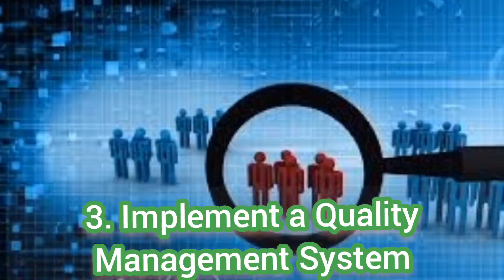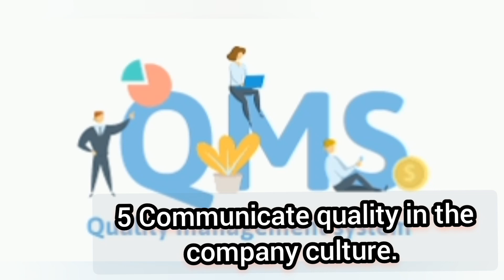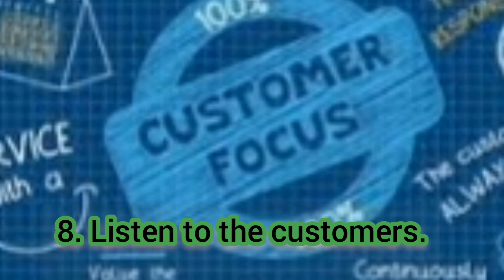Ways to Improve Product Quality In 2023 में उत्पाद की गुणवत्ता में सुधार के तरीके must watch needed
हाय
दोस्तों
घरेलू उपकरण सलाहकार
2023 में उत्पाद की गुणवत्ता में सुधार के 8 तरीके
दीर्घकालिक लाभप्रदता और बिक्री वृद्धि प्राप्त करने के लिए उत्पाद की गुणवत्ता में सुधार आवश्यक है।
1. उत्पाद की गुणवत्ता को परिभाषित कीजिए.
 इससे पहले कि आप उत्पाद की गुणवत्ता में सुधार करना शुरू कर सकें, आपको सबसे पहले यह समझने की आवश्यकता है कि गुणवत्ता उत्पाद क्या होता है

2. मशीनरी में निवेश करें.
 यदि आपका उत्पादन मुख्य रूप से मानव श्रमिकों का उपयोग कर रहे हों
3. एक गुणवत्ता प्रबंधन प्रणाली लागू करें
एक गुणवत्ता प्रबंधन प्रणाली (QMS) आंतरिक नियमों का एक समूह है जो यह निर्धारित करता है कि आपका व्यवसाय गुणवत्ता वाले उत्पादों का निर्माण और वितरण कैसे करेगा। चाहे आप अपने उत्पादों का निर्माण कर रहे हों या उन्हें आउटसोर्स कर रहे हों,
4. प्रतिस्पर्धियों की जासूसी करें .
अपने प्रतिस्पर्धियों पर जांच करना आपके उत्पादों की गुणवत्ता को विकसित करने और सुधारने का एक शानदार तरीका है। प्रतियोगी विश्लेषण आपको अपने उत्पादों की तुलना में अपने प्रतिस्पर्धियों के उत्पादों की कमजोरियों और ताकत को समझने और बाजार में अंतर खोजने की अनुमति देता है।
5 कंपनी संस्कृति में गुणवत्ता का संचार करें.
 QMS को लागू करना आवश्यक है,
आखिरकार, आपके कर्मचारी आपको गुणवत्तापूर्ण उत्पादन के संबंध में आवश्यक प्रतिक्रिया प्रदान कर सकते हैं। अपने कर्मचारियों को व्यवसाय प्रक्रिया में आवाज़ उठाने दें और बैठकें आयोजित करें जहाँ वे कंपनी के उत्पादों में किसी भी सुधार का सुझाव दे सकें।

6. कर्मचारियों को प्रशिक्षित करें .
अपने कर्मचारियों को सभी स्तरों पर प्रशिक्षित करने से उत्पाद की गुणवत्ता में सुधार करने और समस्याओं को कम करने में मदद मिल सकती है। प्रशिक्षण कई आयाम ले सकता है।  आप उन्हें उत्पाद की गुणवत्ता और अपने व्यवसाय के अच्छे प्रबंधकों को सुनिश्चित करने के बारे में जानकारी दे सकते हैं।
7. उत्पाद परीक्षण करें
लॉन्च करने से पहले अपने उत्पादों का परीक्षण करना महत्वपूर्ण है। इस तरह, आप अनुमान लगा सकते हैं कि खरीदार उत्पाद पर कैसी प्रतिक्रिया देंगे
उत्पाद परीक्षण आपको यह देखने की अनुमति देता है कि आपका उत्पाद वास्तविक दुनिया में कैसा प्रदर्शन करता है, यह

8. ग्राहकों की बात सुनें.
 अंत में, अपने ग्राहकों से पूछने से न डरें। ग्राहकों की प्रतिक्रिया एकत्र करने से आपको यह जानकारी मिल सकती है कि क्या सुधार किए जा सकते हैं और उत्पाद की गुणवत्ता कैसे बढ़ाई जा सकती है।

प्रतिस्पर्धी कारोबारी दुनिया में अलग दिखना बेहद मुश्किल हो सकता है। लेकिन, यदि आप गुणवत्तापूर्ण उत्पादों की पेशकश कर रहे हैं, तो आप पहले से ही अपने प्रतिस्पर्धियों से एक कदम आगे हैं।

शुक्रिया वीडियो देखने के लिए

तैयार किया गया
मोहन चंद्र पपनै